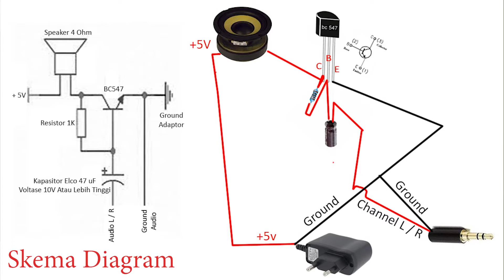Cara Membuat Amplifier Sederhana Untuk Speaker Dengan 1 Transistor BC547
Amplifier speaker plus skema diagram sederhana, rangkaian hanya dengan 1 transistor, 1 resistor dan 1 kapasitor elco.
Komponen lain-lain : speaker 4 ohm, sumber tegangan 5v, jack 3.5mm, kabel.

Rangkaian pengeras suara speaker yang sangat sederhana dan murah